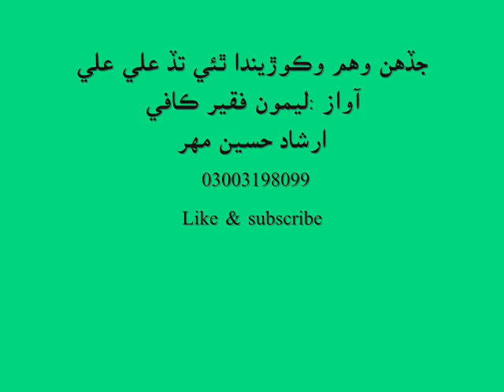jadhen waham wakorenda thae tadh by leemo faqeer sindhi molood shareef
جڏهن وهم وڪوڙيندا ٿئي تڏ علي علي چوندو ڪر
آواز :ليمون فقير ڪافي
ارشاد حسين مهر